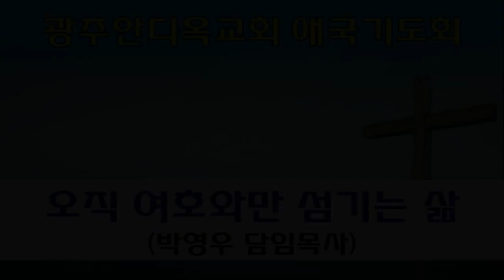2022.10.10. 오직 여호와만 섬기는 삶 (박영우담임목사/2시애국기도회)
본문: 여호수아24장14~25절
제목: 오직 여호와만 섬기는 삶
설교: 박영우 담임목사

     1) 농협 영문명 : NONGHYUP
     2) 지점 영문명 : KUMHO WOONCHUN
     3) 지점 영문명 주소 : 131, Woonchun ro, Seo-gu, Gwangju, South of Korea
     4) 농협 SWIFT CODE : NACFKRSE
     5) 수취인 계좌번호 : 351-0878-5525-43
     6) 수취인 영문성명 : Gwangju antioch gyohoe

     1부: 오전 7시 20분
     2부: 오전 9시 00분
     3부: 오전 11시 10분
     4부(청년부): 오후 1시 25분
     5부(저녁): 오후 6시 50분

1. 민족 복음화와 복음통일되게 하소서
2. 예배가운데 성령의 임재와 불이 임하여 모든 성도들이 십자가 군병되게 하소서
3. 제2의 종교개혁이 이뤄지게 하소서
4. 전세계에 100만교회를 세우게 하소서